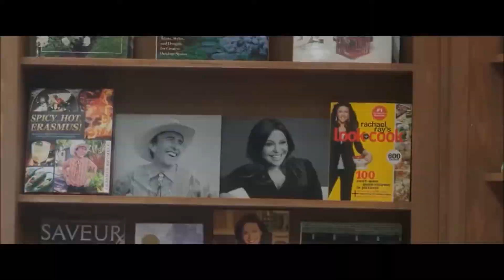IDEAL HOME 2018 Official Trailer Paul Rudd, Steve Coogan Comedy Movie HD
IDEAL HOME 2018 Official Trailer Paul Rudd, Steve Cogan Comedy Movie HD

Steve Coogan and Paul Rudd star as Erasmus and Paul, a bickering gay couple whose life is turned inside out when a ten-year old boy shows up at their door claiming to be Erasmus' grandson
Director: Andrew Fleming
Writer: Andrew Fleming
Stars: Paul Rudd, Jake McDorman, Steve Coogan